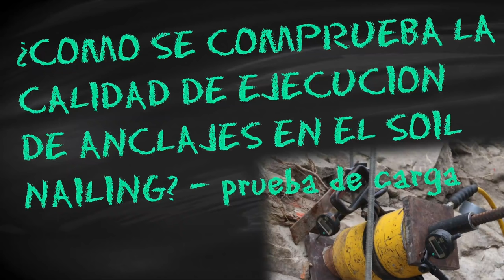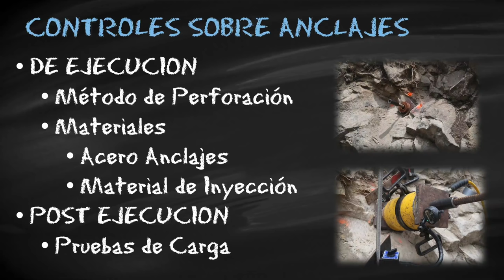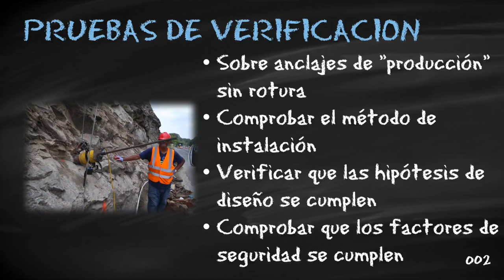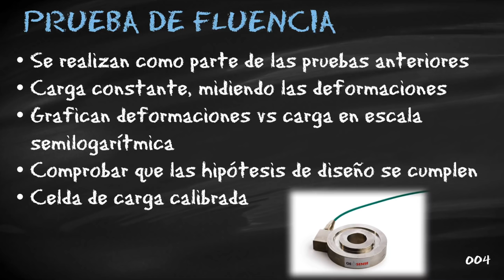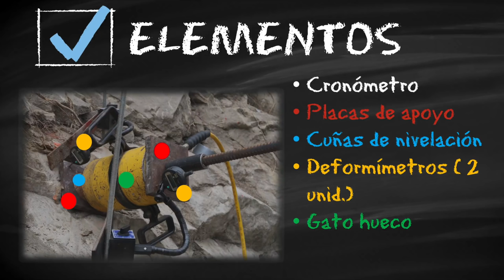Anclajes - Prueba de Carga - Soil Nailing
¿cómo se comprueba la calidad de ejecución de anclajes en el soil-nailing? - prueba de carga